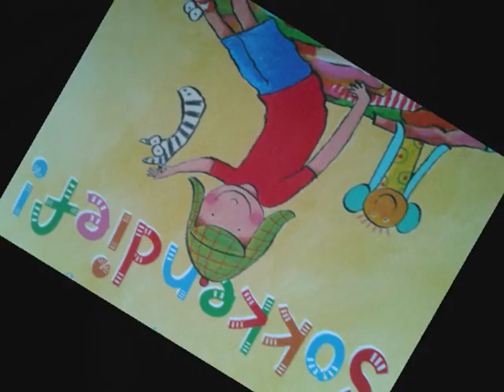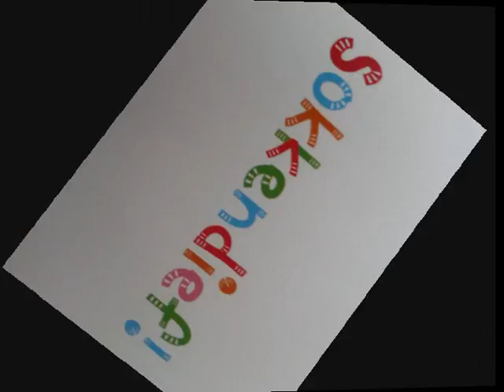Elly Zuiderveld-Nieman - Sokkendief